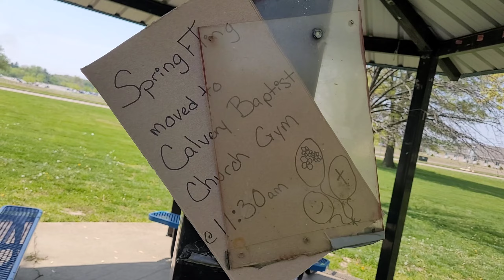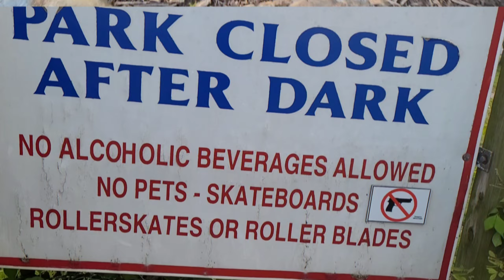April 26, 2023 preview